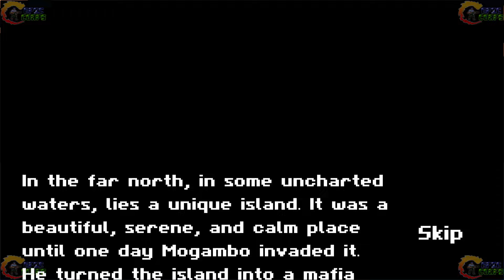ISLAND OF MOGAMBO (PC,FANGAME) LONGPLAY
Far to the north, in some uncharted waters, the great Mogambo has invaded a beautiful and peaceful island. He and his accomplices Daga, Tega, and Wolcott are experimenting with creating chemical warfare agents. If these experiments are not stopped, the world is in danger of destruction.

You are sent as a "one-man army" to defeat Mogambo and save the island. The story runs through peaceful worlds such as forests, waterfalls, and snow. It has five levels where you can deal with each of Mogambo's accomplices separately.

1. Industry: Daga
2. Wolcott's Land of the Fossilized Dead
3. Enter the Monolith: Tega
4. Forest: Enemy Lair
5. Mogambo: Final Battle

Inspired by retro games such as Contra, Mogambo Island is an exciting action-adventure game set in an unknown land.